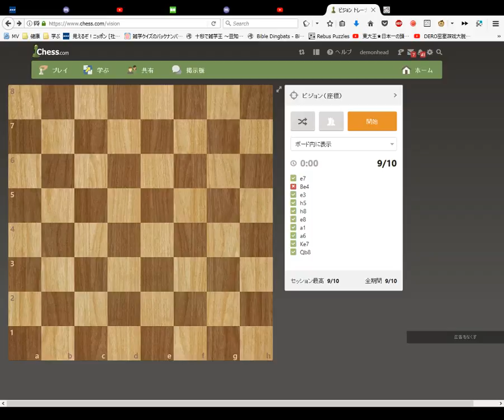Chess com Vision Trainer #6